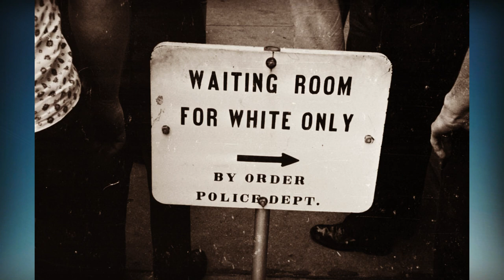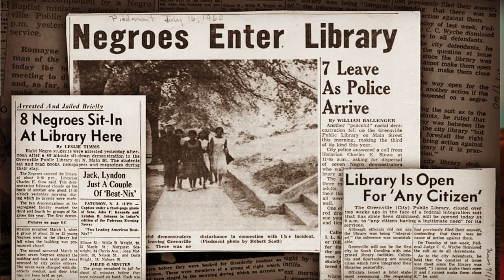Long Walk to Freedom - Why Nelson Mandela is my hero? - Book Review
آج کی کتاب جنوبی افریقہ کے سابق صدر،عظیم شخصیت، نوبل انعام یافتہ نیلسن منڈیلا کی سوانح حیات Long Walk to Freedom "آزادی کا طویل سفر" ہے۔
یہ ایک غیر معمولی کتاب ہے جس میں نے بڑی مہارت کے ساتھ اپنی انتہائی مشکل زندگی اور غیر معمولی جدوجہد کو رقم کیا ہے۔

Long Walk to Freedom - Book By Nelson Mandela

Nelson Mandela is one of the great moral and political leaders of our time: an international hero whose lifelong dedication to the fight against racial oppression in South Africa